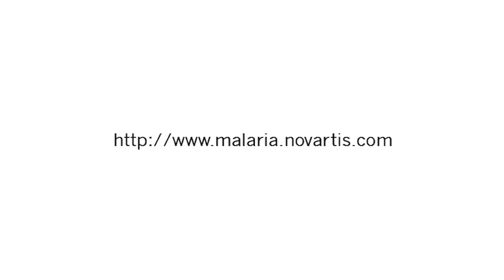Fighting Malaria in Africa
Two African mothers struggle to find treatment for their daughters who are battling Malaria. Learn about the severity of the endemic and the complexity surrounding Malaria treatment and diagnosis in Africa.